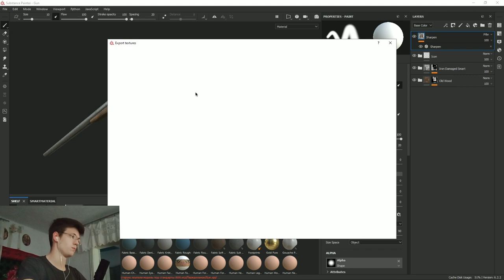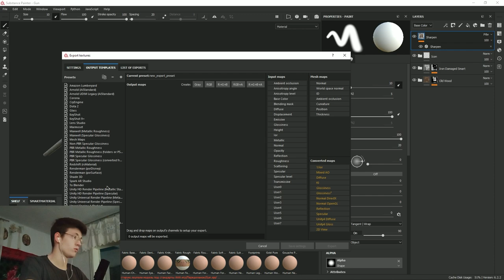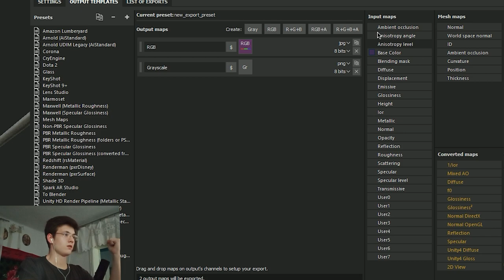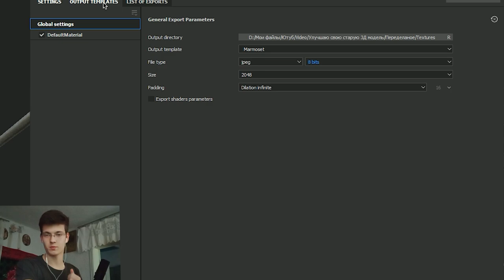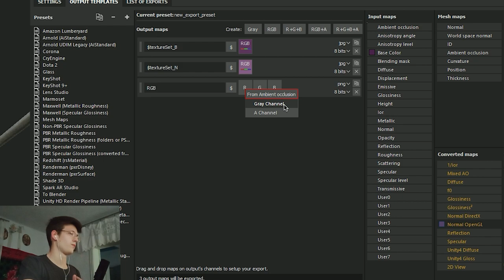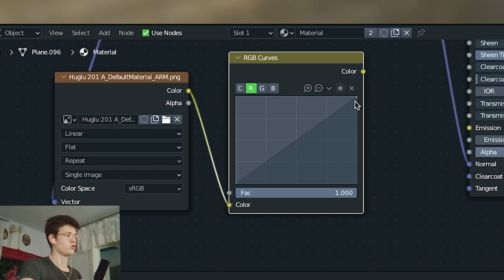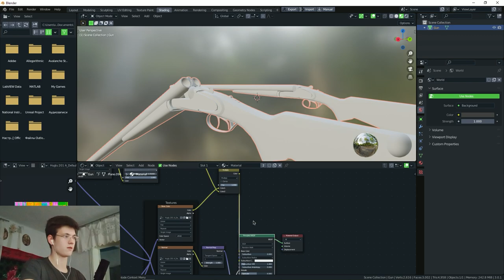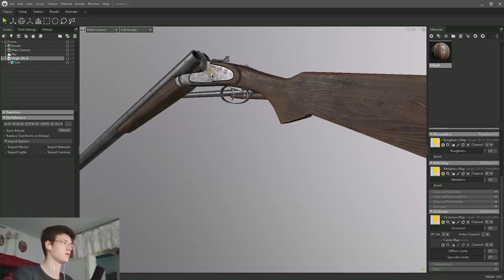Как быстро и правильно экспортировать PBR текстуры из Substance Painter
В этом видео я научу тебя правильному экспорту текстур из Substance Painter. Данный способ подойдет для всех программ, но этом видео я рассмотрю только Blender и Marmoset Toolbag.

Таймкоды:
00:00 - Вступление
00:27 - Как настроить экспорт текстур
08:41 - Текстура 3 в 1
11:36 - Как импортировать текстуру в Blender
16:44 - Как импортировать текстуры в Marmoset

Мой компьютер:
Процессор: AMD Ryzen 3 1200
Видеокарта: AMD Radeon RX 570
ОЗУ: 8гб
Микрофон: Fifine k669